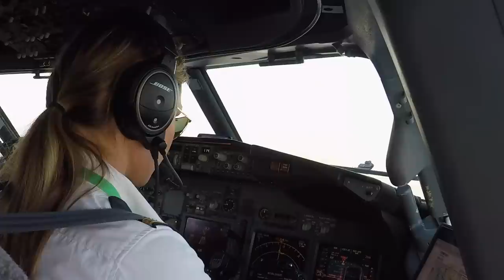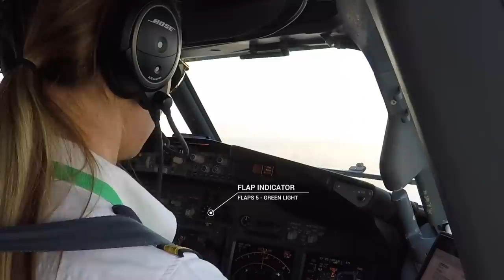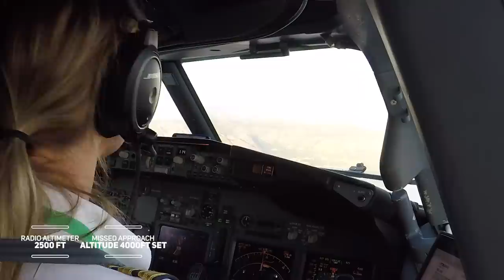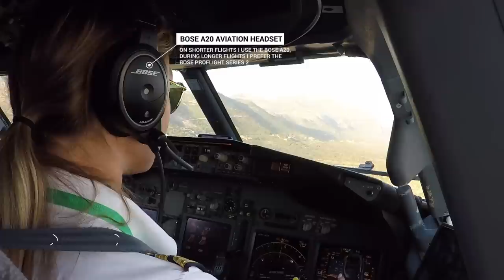BOEING 737 Fantastic LANDING into Dubrovnik Airport RWY11 | Cockpit View | Life Of An Airline Pilot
It's risk-free with Nord's 30-day money-back guarantee!

Let me take you along to Dubrovnik Airport (LDDU) in Croatia, one of the most beautiful and green approaches in Europe! A cockpit view approach and landing in a Boeing 737-800 on runway 11 in Dubrovnik Airport, Croatia. Dubrovnik is the main filming location in Croatia for King's Landing, a city in series Game of Thrones. The video shows what it's like to fly a ILS approach and manual landing in a Boeing 737 800. Interesting facts, approach charts and actual call-outs and Boeing procedures were added to provide a sense of everything that is going on inside the cockpit during landing. Would you also like to see other approaches and landings in islands like Samos, Mykonos or Athens? Let me know what you think guys!

BOEING 737 Stunning LANDING into Santorini Airport GREECE RWY15 | Cockpit View | Life Of An Airline Pilot